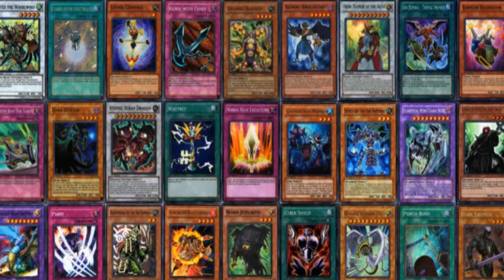Yugioh Q&A with Galactic God - Ep7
Here is another episode of my Yugioh Q & A. Remember if you guys have any questions you would like me to answer in a future Yugioh Q & A please leave them in the comment section below. Also, if you guys would like, you can leave me a question in the form of a video response and I will play that video before answering it in the next episode.